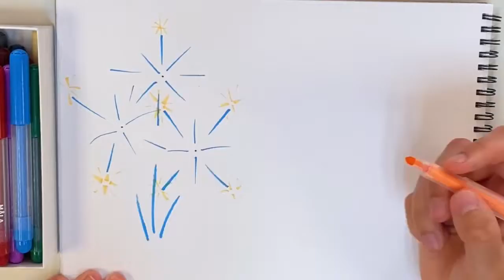РИСУЕМ САЛЮТ | КАК НАРИСОВАТЬ САЛЮТ DRAW A SALUTE | HOW TO DRAW A SALUTE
Всем привет! В этом видео мы увидим как правильно и красиво нарисовать салют А так же узнаем множество интересных фактов про салют.